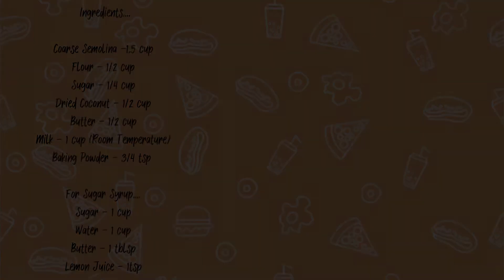Eggless Semolina Cake|Yummy Cook By Yas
Hi everyone,, Today i will show  you How To Make Eggless Semolina Cake. Also called Basbousa.Trust me it's to much yummy also easy & tasty .I hope you all are enjoy

Ingredients.

Coarse Semolina -1.5 cup
Dried Coconut - 1/2 cup
Butter - 1/2 cup
Milk - 1 cup (Room Temperature)